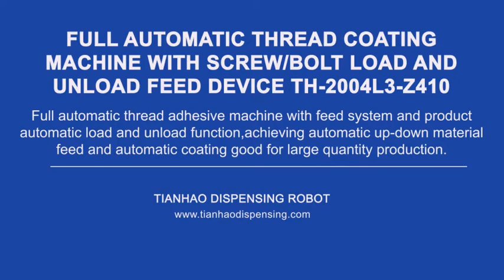Full Automatic Thread Coating Machine With Screw/Bolt Load And Unload Feed Device TH-2004L3-Z410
Full automatic thread adhesive machine with feed system and product automatic load and unload function,achieving automatic up-down material feed and automatic coating good for large quantity production.